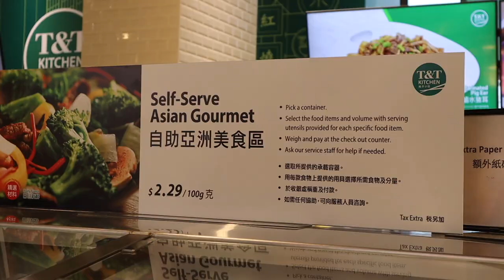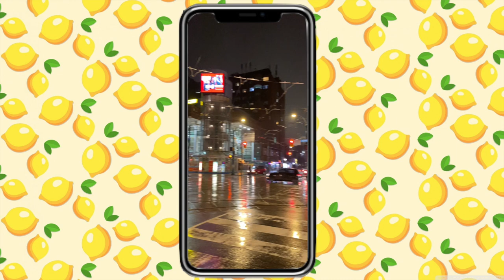Digo "SÍ" a TODO por 24 horas, siendo esclava de mi mamá 😰|CocoChickyy| Saying YES to everything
Le digo "SÍ" a TODO lo que me diga mi mamá por 24 horas en Toronto, Canadá, esto sucedió... 😱😰

SAYING "YES" TO EVERYTHING FOR 24 HOURS.